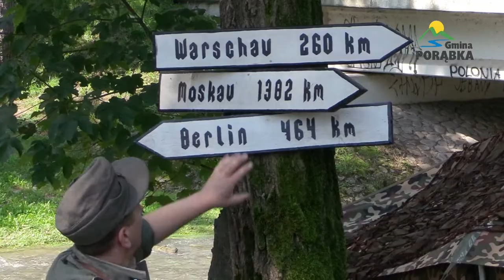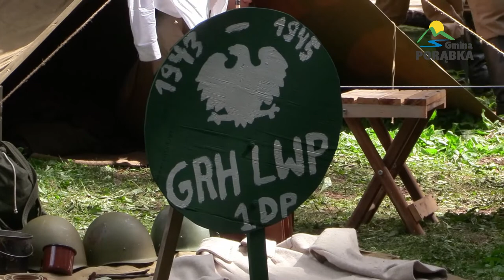Historie Frontowe - Porąbka 2021